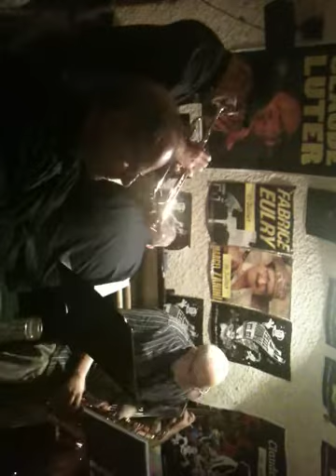Horn's Project au Petit Journal Saint Michel- 30 juin 2011
Pierre-Marie Bonafos,sax alto-Bruno Nouvion, trompette et bugle-Gilles Ferré, sax baryton-David Maquet, trombone-Francis Gentel,batterie-Olivier Rivaux,contrebasse- Laurent Epstein, piano